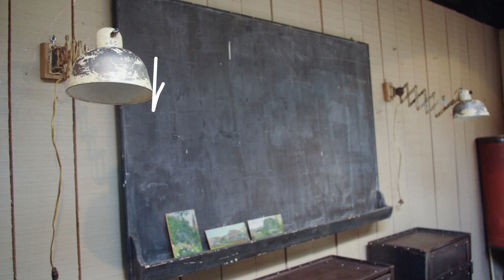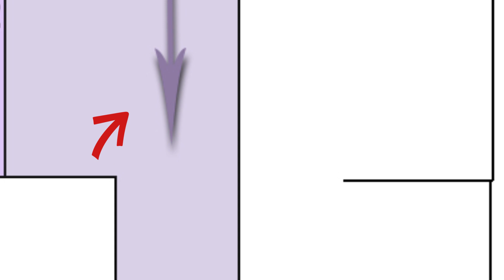Peindre un plafond atypique - KD colle #7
Tu as un plafond à peindre, mais la particularité de ce dernier, et qu'il n'y a pas un mur de droit !! il est composé de trapèze, de triangle, de
rectangle... ça part dans tous les sens...